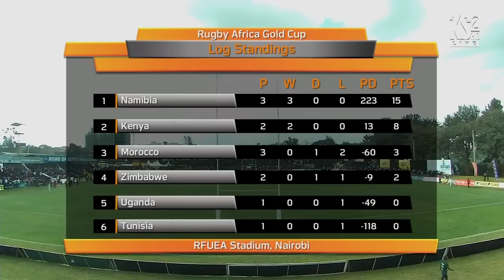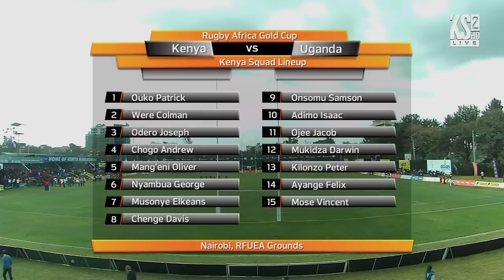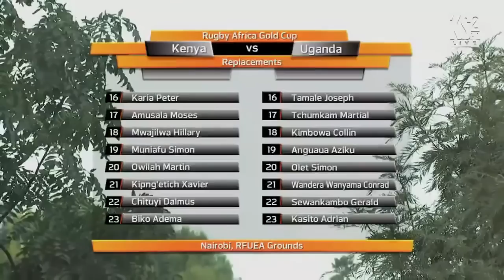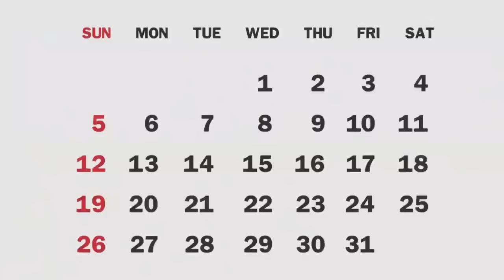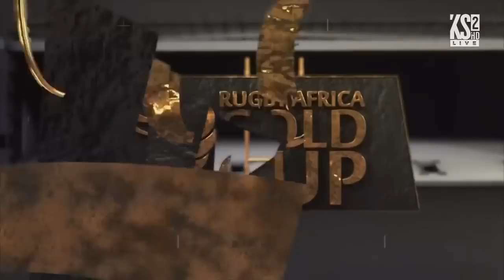2018 Elgon Cup: Kenya vs Uganda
We take you back to 7 July 2018 when the Simbas hosted Uganda's Rugby Cranes in Elgon Cup 2nd leg action at the RFUEA Ground in Nairobi